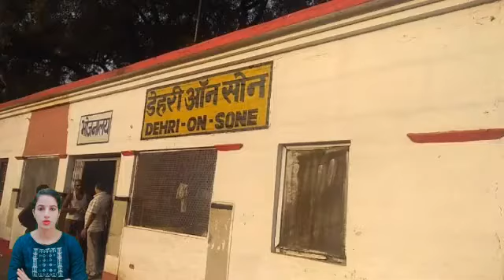Dehri On Sone Railway Station (DOS) : Trains Timetable, Station Code, Facilities, Parking,ATM,Hotel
Dehri On Sone Railway Station (DOS) : Trains Timetable, Station Code, Facilities, Parking,ATM,Hotel Neaby, Places to Visit, Trains Schedule, Train passing through, Facilities,  Retiring room,  cloak room, restaurants, Plateform, Zone, Division